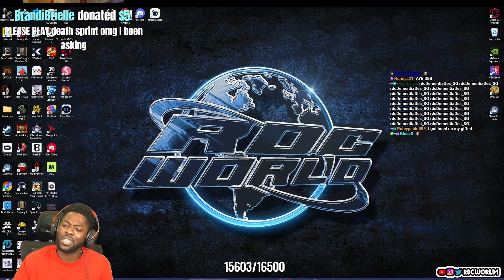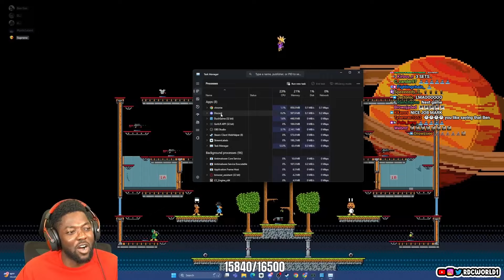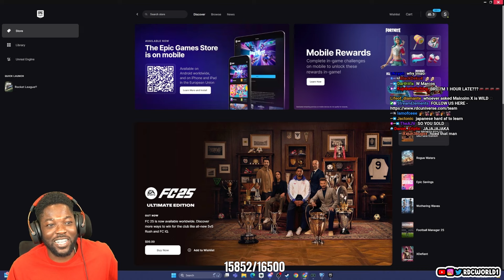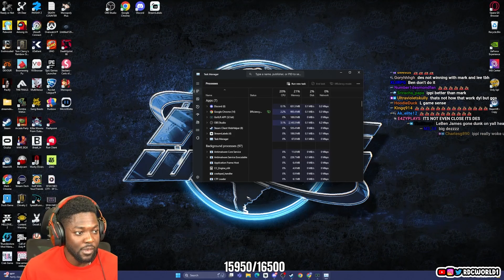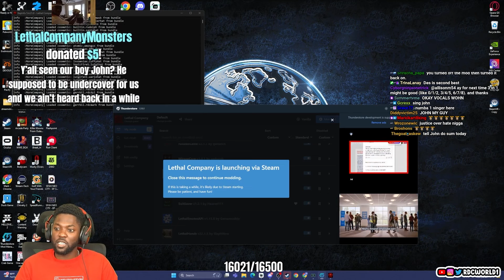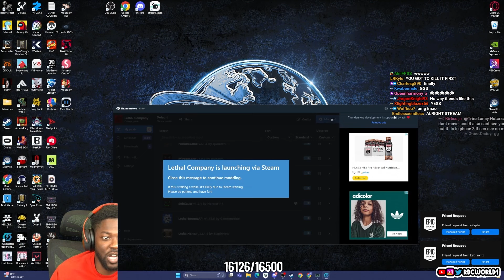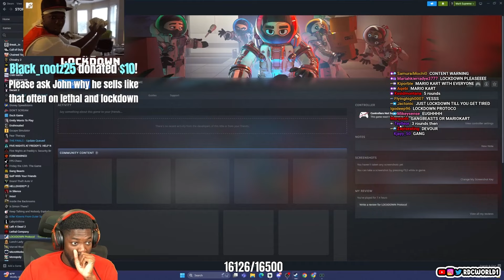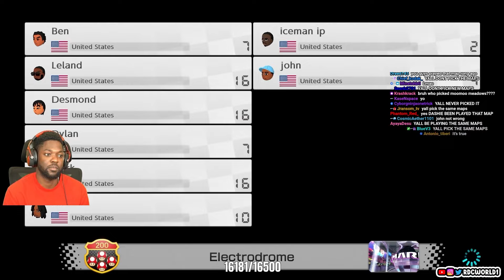Mini Crash Out, Duck Game, Lethal Company, Lockdown Protocol | RDC Full Stream (9/30/24)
🌎RDC's SOCIALS🌎
Mark - @SupremeDreams_1
Aff - @Affiong
Leland - @23_Is_Leland
Dylan - @DylanPatel4_
Desmond - @l0v3andPeac3
Benjamin - @Ive_Ben_Jammin
John - @PlayThatJohn